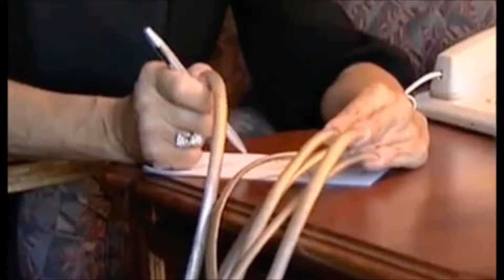Long nails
1) We, for ourselves, are the source of the sorrows and joys of life.
2) Any thing or event that gave us moments of pleasure, after a while will cease to evoke in us an inspiration.
1) We, for ourselves, are the source of the sorrows and joys of life.
2) Any thing or event that gave us moments of pleasure, after a while will cease to evoke in us an inspiration.